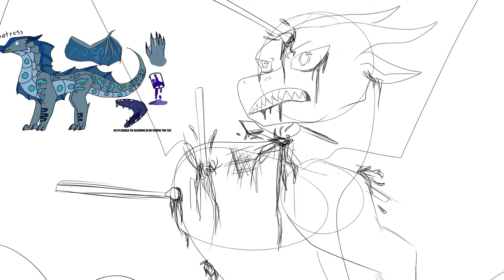VERY OLD | Along Came A Spider Albatross MAP: Part 25 for Godzilla the Kaijuwing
this is old but im keeping it up because the map was cancelled and yeah lol

PLEASE READ THE ENTIRE DESCRIPTION..
I lied about gore..
Nah it's gonna look gorey in final version gotta be prepared XD
Anyways, another owed WIP! I'm getting onto the habit of joining MAPs then immediately making WIPs so.
I better start getting WIPs of my older MAPs publishhhhheeeddd!!!

(Edited with Canva cuz I ditched CapCut)